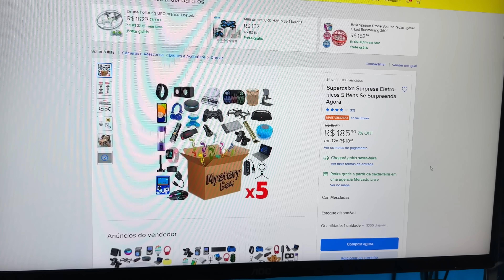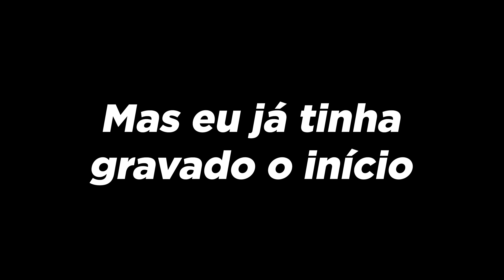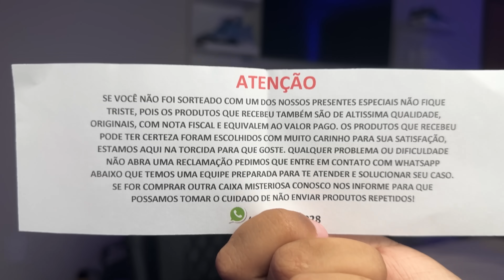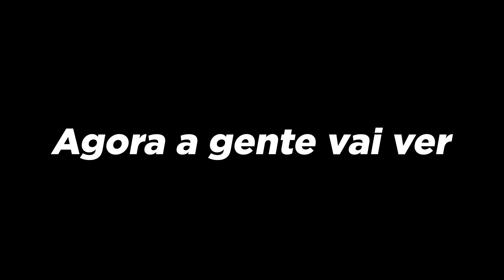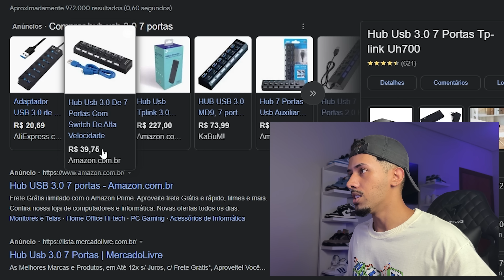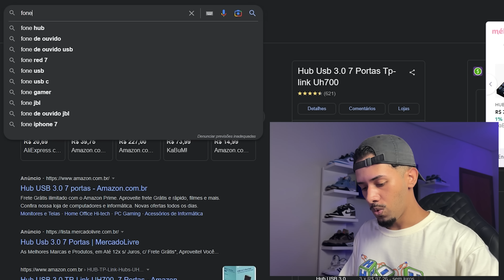COMPREI ESSA CAIXA SURPRESA DE R$ 200 REAIS NO MERCADO LIVRE E ATÉ QUE FOI BOA KKKKK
Comprei essa mystery box no mercado livre e até que gostei kkkk